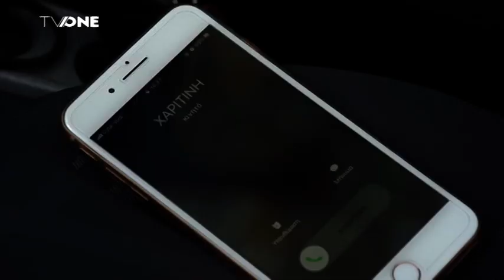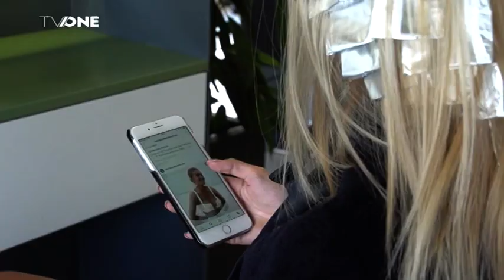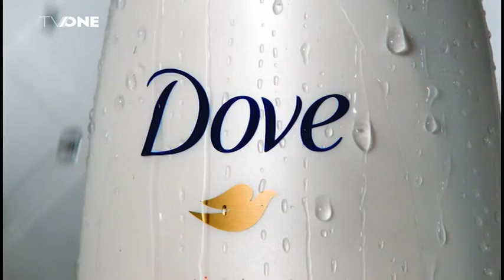ΥΠΟΙΚ: Χωρίς κρατική ενίσχυση στο Συνεργατισμό θα είχαμε κούρεμα